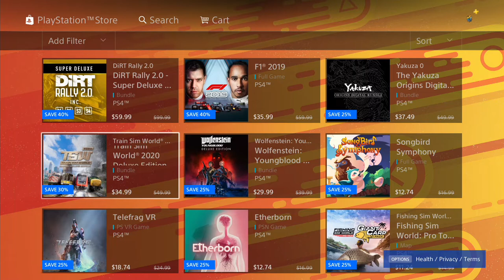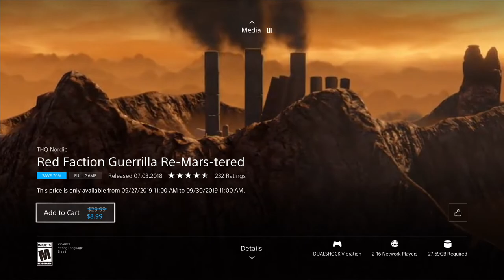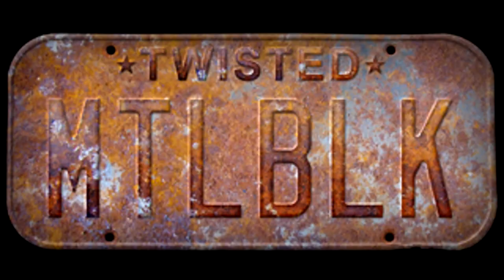September 2019 | PSN Flash Sale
After a several month hiatus on the Flash Sale, let's see what games I want to get.